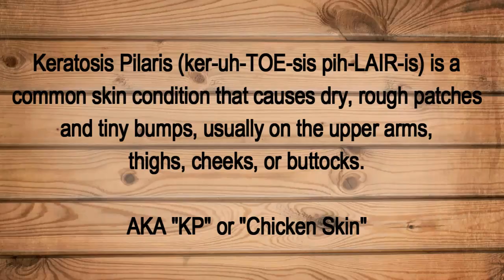How to Deal with Keratosis Pilaris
Do you or someone you know have Keratosis Pilaris? Watch this video to find out what you can do to help its appearance!